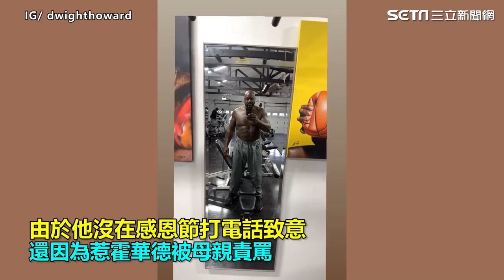魔獸打桌球慘遭6歲男童殺爆！慘敗片流出 嚇：根本是野獸｜@star_setn